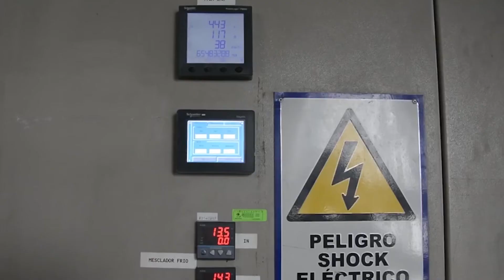UNIDO’s DG LI Yong on renewable energy and the 2030 Agenda